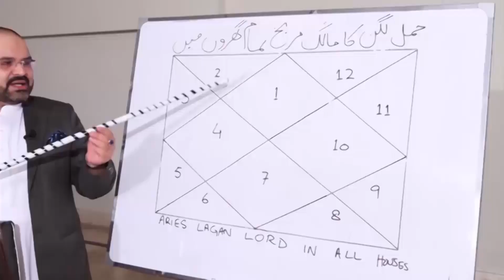Does Gemini Health Look Good Or Bad | What Star Predicts About Their Health | Ali Zanjani